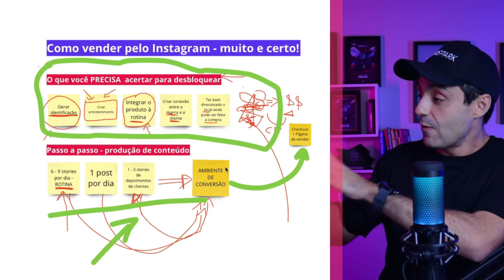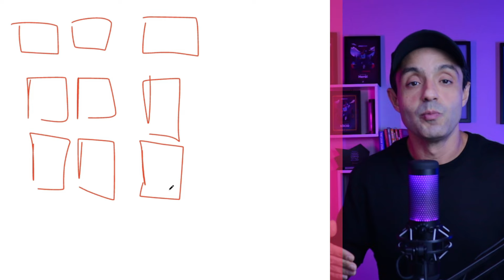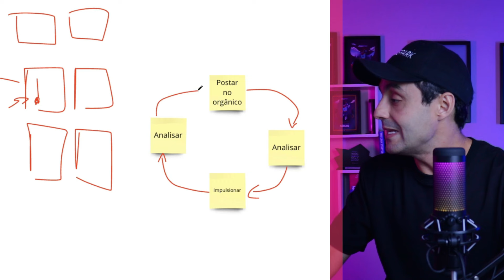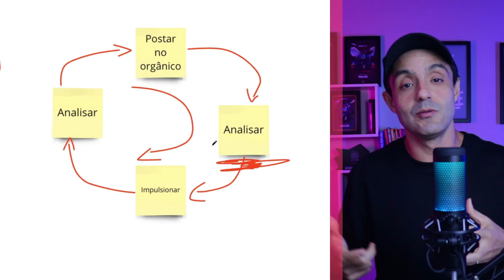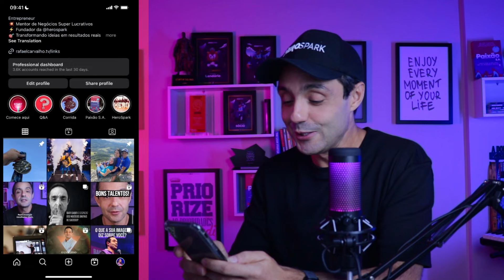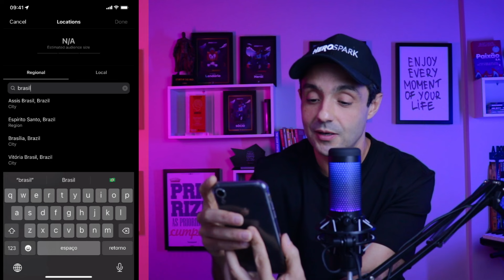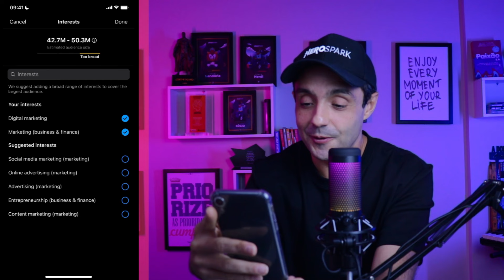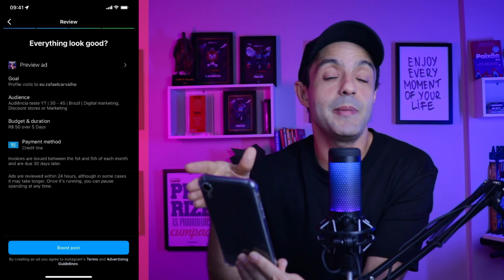COMO IMPULSIONAR NO INSTAGRAM | Aprenda a turbinar uma publicação da maneira correta [TUTORIAL]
Neste vídeo, vamos te ensinar como impulsionar no Instagram de forma simples e eficaz.

Mas, antes de mais nada, é importante saber que o impulsionamento não se restringe a clicar no botão "Turbinar publicação". É necessário fazer uma análise das suas postagens para escolher aquela que realmente possa trazer os resultados desejados.

Assim, pensando em te ensinar essas e muitas outras estratégias, preparamos um passo a passo completo (MÃO NA MASSA), ensinando como escolher o melhor post, como turbinar sua publicação - definindo critérios específicos para aumentar o seu alcance - e como analisar as métricas.

Então, bora? Aperte o play e aprenda de uma vez por todas a impulsionar no Instagram!

► Capítulos
00:00 - Introdução
00:47 - Como vender no Instagram
02:30 - Não impulsione os posts assim que publicá-los
04:20 - Como impulsionar no Instagram da maneira correta
07:05 - Passo 1: Análise do orgânico
13:00 - Passo 2: Impulsionamento do post escolhido
21:13 - Passo 3: Análise dos resultados
23:45 - Outra forma de fazer anúncios no Instagram

🚀 JÁ FATUROU ACIMA DE R$50 MIL? OPORTUNIDADE EXCLUSIVA PARA VOCÊ

💥 A HeroSpark é tudo o que você precisa para vender, entregar e escalar seu infoproduto (curso, mentoria, PLR, ebook etc) em um único lugar.

➡ E TEM MAIS! Tenha sua área de membros estilo Netflix, crie landing pages de forma simples e rápida, automatize e-mails e faça seus funis de vendas converterem até 30% mais com nossos modelos pré-prontos.

É só você começar gratuitamente em 3 simples passos...

1️⃣ Capture LEADS DE GRAÇA Crie landing pages de alta conversão com nosso poderoso editor de páginas e automatize todo seu funil de vendas com e-mails automáticos.

2️⃣ CRIE E HOSPEDE o seu Curso Online Tenha seu curso publicado em nossa área de membros 100% segura, estável e de fácil uso. Utilize vídeos, áudios, PDFs e muito mais em um ambiente altamente poderoso.

3️⃣ Checkout 100% INTEGRADO Utilizando nosso checkout integrado você cobra e recebe pagamentos com total segurança. Nós utilizamos das táticas mais atuais de conversão do mercado e você pode ter isso em apenas 1 clique.

HeroSpark é Gratuita e 100% integrada, tudo em um único ambiente... 🚀

Nos acompanhe em todas as plataformas! É garantia de conteúdo de qualidade 😍